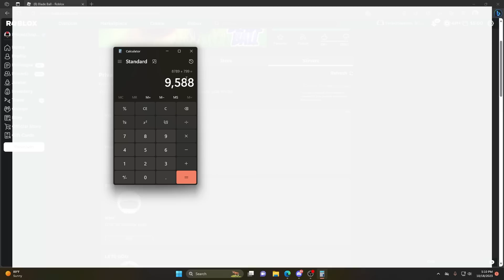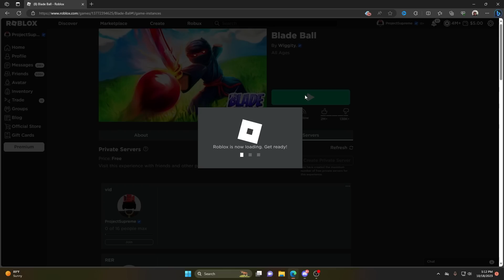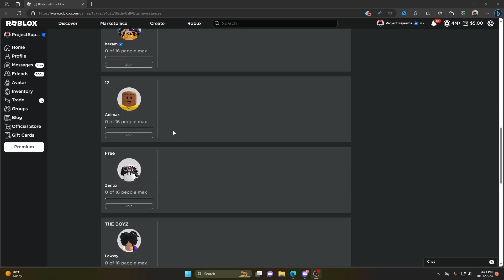ROBLOX BLADE BALL SCAMMED ME